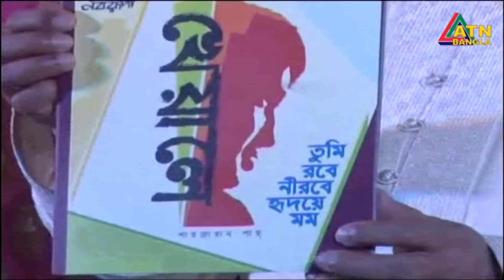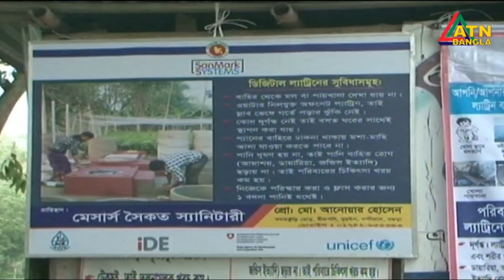গ্ৰামগঞ্জের খবর | ATN Bangla Gramganger News | 06-09-2018 | ATN BANGLA Official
গ্ৰামগঞ্জের খবর